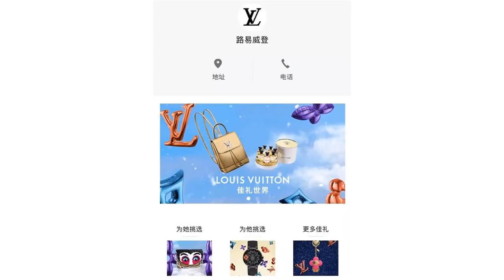佣金被曝低至5%！ 电商平台争抢全球奢侈品入驻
中国奢侈品市场已经被渗透，市场前沿的地位已被占据，奢侈品牌正在寻找其他更多的成长机会  拍摄：LADYMAX作者 | 陈舒是自建品牌电商还是入驻阿里巴巴京东等巨头平台，西方奢侈品牌走到了十字路口。据环球网科技报道，阿里巴巴和京东把他们在利润丰厚的奢侈品市场主导权之争推向新的水平，包括给予奢侈品牌品牌形象和价格控制权，这些平台会提供客户数据并抽取消费佣金，阿里巴巴对奢侈品收取的最高佣金可达5%， 这与中国在线购物行业基本一致，但远低于美国或欧洲电商抽取的12至15%的水平。目前，京东奢侈品平台Toplife已经吸引了LVMH对手开云集团入驻，后者旗下的巴黎世家、圣罗兰均已入驻。阿里巴巴则宣称自己能够获取全球最大奢侈时尚市场大量的中国消费者数据，也拥有强大的本地支付系统。早在2016年，阿里巴巴就披露APASS会员的消费规模年网购至少300亿元。根据数据资料，APASS黑卡会员规模大约是整个阿里巴巴活跃会员的万分之一左右，这意味着平均每个黑卡会元每年消费超过60万。有分析指出，两家电商巨头下定堵注，即便是不懂行的圈外人也会厌倦了在中国单干。京东、阿里巴巴的最终目标是吸引200至250家奢侈